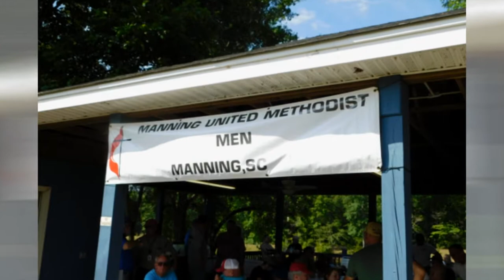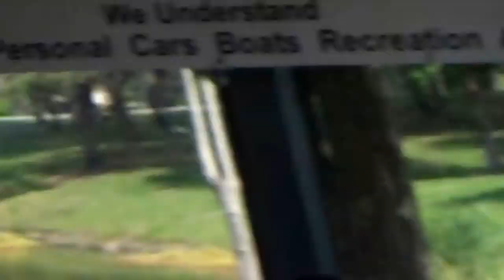South Carolina Breakfast Club - Palmetto Air - May 23, 2021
The South Carolina Breakfast Club was in action at Palmetto Air Plantation on May 23, 2021.

With perfect weather in the offing, approximately 40 airplanes made it in to Palmetto Air.  This is as close to being back to normal as we have been in quite awhile and it was great to see!
Many thanks are due to Joe Witt and his willing "partners in crime" for inviting us in and a definite thank you to the Manning United Methodist Men for sacrificing their Sunday morning to prepare a superior breakfast for us.

Music is by Imperss and includes